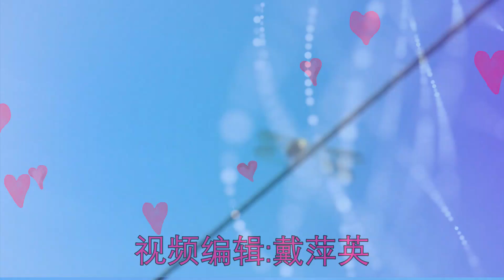Best NC Nature Photography With Relaxing Music｜My neighborhood & My Flowers｜Tiger Lilies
Best  NC Nature Photography With Relaxing Music｜My neighborhood & My Flower｜Tiger Lilies.  These beautiful Tiger Lilies comes with different types and different colors at my home garden. How i love the beautiful flowers of Tiger Lilies. I enjoy very much to sit and watch my flower garden or even taking pictures or videos to add into my photography skills. Most of all to enjoy the best relaxation music ever! 我家種的百合

🌺 1 Hour Beautiful Nature Soothing Relaxation Music For Stress Relief｜放鬆 音樂｜Healing Your Mind Body And Spirit
🌺 Tibetan Relaxation Music For Stress Relief And Healing｜Healing Your Mind Body And Spirit 治愈您的心靈和精神 ｜佛教之歌